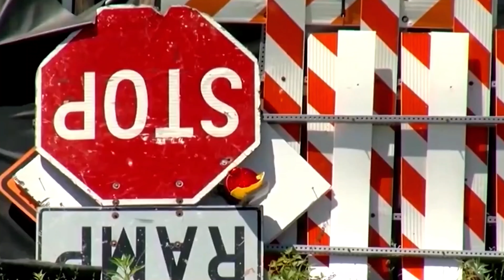4 HUGE changes are COMING to Greater INDIANAPOLIS!!🤯 [You NEED to KNOW this!!]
Four massive changes are coming to Greater Indianapolis! You need to know this! Are you MovingToGreaterIndianapolis? Do you want to experience LivingInGreaterIndianapolis? In this video, let me share four big things coming to Greater Indianapolis! One is the development of the Bottleworks District! There's a new home for Indiana's Major League Soccer team, and it's called Eleven Park! Indiana will be hosting four major amateur sports championships from 2024 until 2026! The state is also anticipating the reopening of Interstate 70! Once completed, connecting Canada to Mexico will soon be easy! Are you excited for these changes to come to life? Like this content?

🕒TIMESTAMPS🕒
00:00 4 Huge Changes Are Coming To Greater Indianapolis! You Need To Know This!
00:31 Development Of Bottleworks District In Greater Indianapolis!
01:41 DOWNLOAD FREE GREATER INDIANAPOLIS RELOCATION GUIDE
02:10 Construction Of Eleven Park As The New Home For Indy's Major League Soccer
02:36 Indy Will Host 4 Major Amateur Sports Championship!
03:11 Completion of Interstate 70 In Greater Indianapolis!
03:51 Like & Subscribe To The Channel!